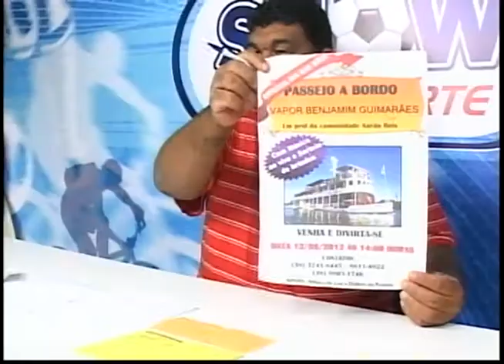SHOW DO ESPORTE - TIMONEIRO DO ESPORTE